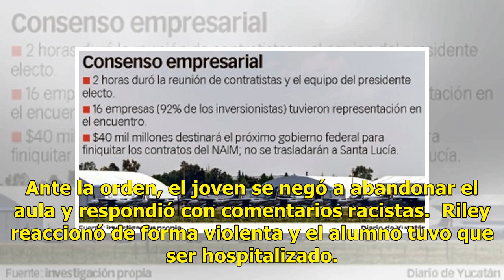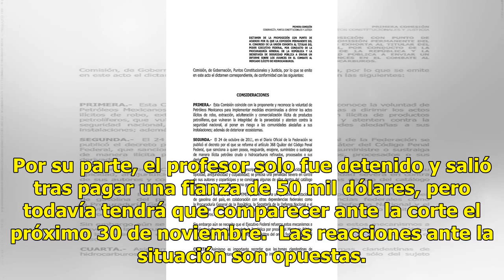Profesor golpea a alumno tras comentarios racistas (video) - El Diario de Yucatán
CALIFORNIA.- Tras difundirse un vídeo en el que aparece golpeando a uno de sus estudiantes, autoridades detuvieron a Marston Riley, un maestro de música, quien presuntamente reaccionó con violencia a los insultos racistas del alumno mientras daba clase. En las imágenes se ve al profesor dándole puñe...